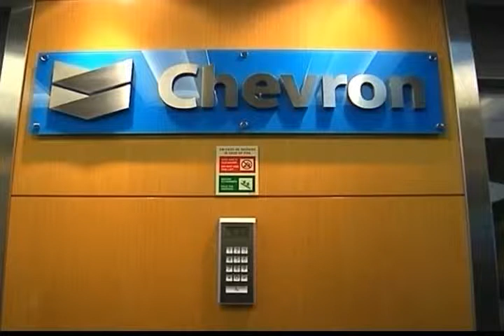NUEVA YORK: EPICENTRO DE LA VERSIÓN NÚMERO 68 DE LA ASAMBLEA DE LA ONU IV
Nueva York: epicentro de la asamblea de la ONU que reúne esta semana en su versión número 68 a mandatarios de 193 países del mundo.

Venezuela, Nicaragua y Ecuador los ausentes de América Latina y del ALBA.

Paradójicamente, el Presidente boliviano, Evo Morales, quien inicialmente había propuesto la no asistencia del bloque, terminó acudiendo, casi sólo, a la cumbre mundial.

Hoy en el Programa La Noche de NTN24 dos reconocidos exdiplomáticos del continente americano: el exembajador de Bolivia Jaime Aparicio Otero y el exembajador venezolano Julio Cesar Pineda analizan la pérdida de liderazgo e influencia del bloque regional ALBA en la diplomacia mundial y las razones que llevaron al presidente de Venezuela Nicolás Maduro a cancelar su participación en la importante cumbre mundial.